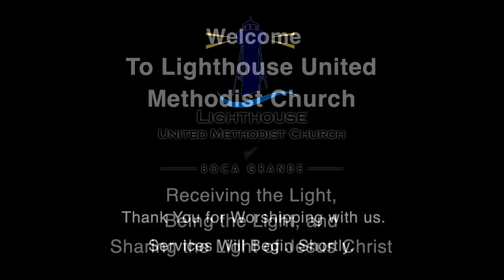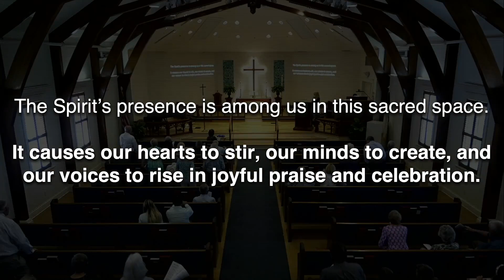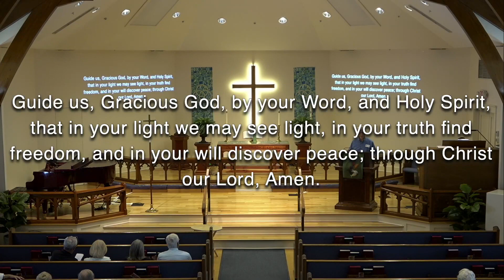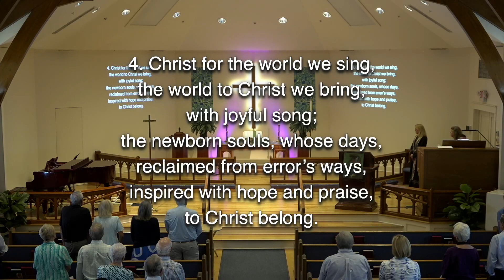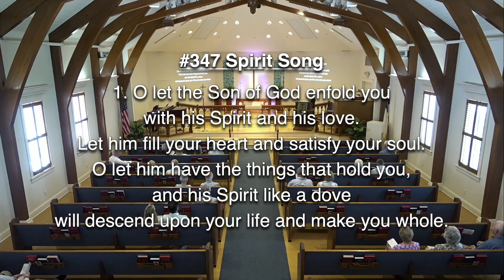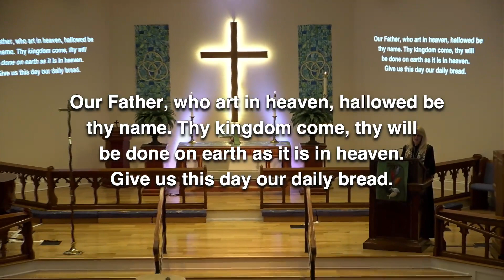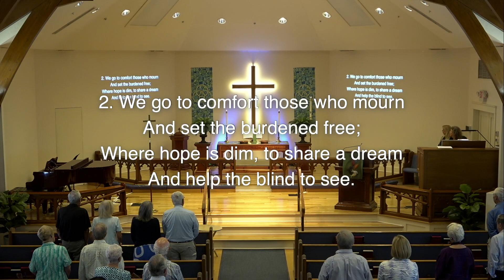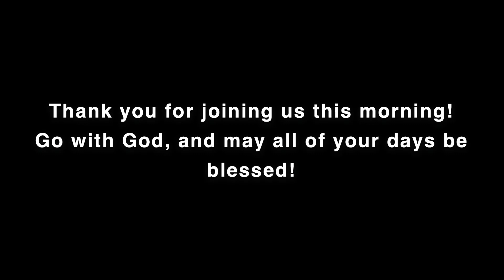10 am 17th Sunday After Pentecost - September 24th, 2023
Live Broadcast of the 10 am Worship Services from Boca Grande United Methodist Church.

“Living a Life Worthy of the Gospel” ~ Rev. Daphne Johnson

Philippians 1:27-30; 2:4; 2:15